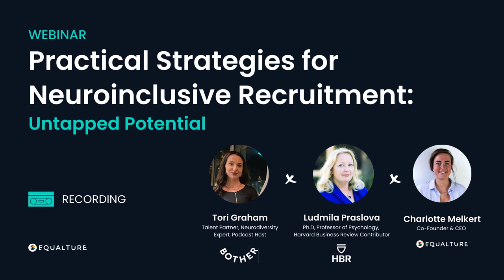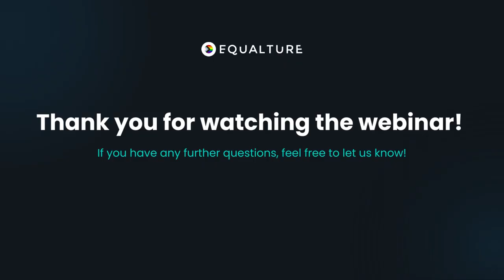Practical Strategies for Neuroinclusive Recruitment: Untapped Potential | WEBINAR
In this webinar, Ludmila Praslova (professor of Psychology at Vanguard University and expert on neurodiversity, focus autism) and Tori Graham (Talent Partner at Bother and neuro inclusivity expert on ADHD) will uncover tangible strategies for neurodiversity inclusion in recruitment.

Learn about best practices for:
- Assessing your current recruitment process to identify barriers for neurodivergent candidates.
- Biggest obstacles to neurodivergent candidates.
- Adjusting your recruitment process to accommodate neurodivergent candidates.
- Resources and tips to optimise your hiring process.

Become a member of the Breaking Bias Community and share your thoughts on the topic with other community members